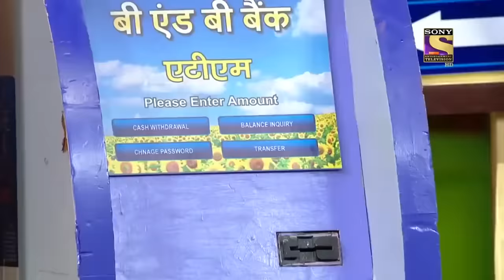Shamsher Wants To Open An Account In The B & B Bank | The Kapil Sharma Show Season 2 | Haste Raho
Sit back and watch these laughter oriented clips curated specially for you. These videos are pun-intended with lots of wittiness and Playfulness especially done by your favorite characters!
So, Grab a Favorite drink and enjoy these special clips!

About The Kapil Sharma Show Season 1:
Comedian Kapil Sharma interacts with celebrity guests about their latest films while keeping the audience laughing with his wit, humour, and assorted skits